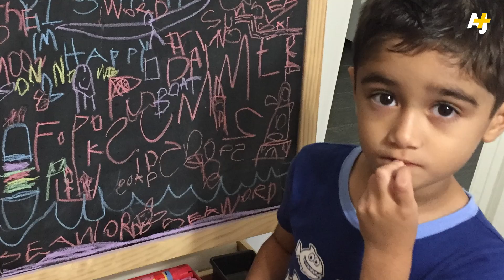Cleaning up after Hurricane Harvey | AJ+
Three floods in about as many years. Houston residents Israel Mustafa and Norma Perez are starting over again in the aftermath of Hurricane Harvey. AJ+'s Dena Takruri visited them to see how they're coping.